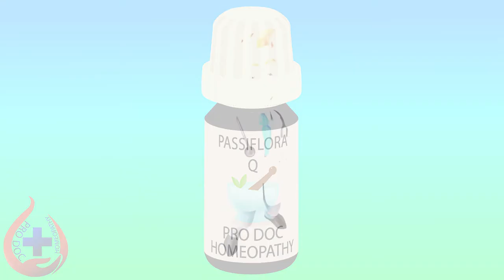Passiflora Homeopathic Medicine, Sleeping Pills in Homeopathy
Passion flower (Passiflora) is a climbing vine that is native to the southeastern United States, and Central and South America. The above ground parts are used to make medicine.

Passion flower is used for anxiety, including anxiety before surgery. Some people take passion flower for insomnia, stress, attention deficit-hyperactivity disorder (ADHD), pain, and many other conditions.